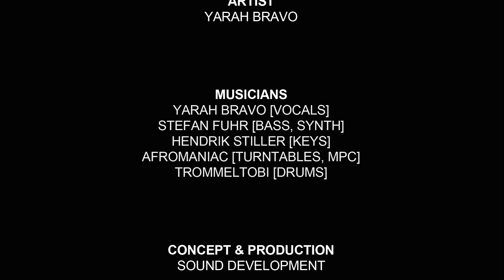Yarah Bravo - Be Your Own | Live at Music Apartment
Recorded at Music Apartment, 3rd June 2015.